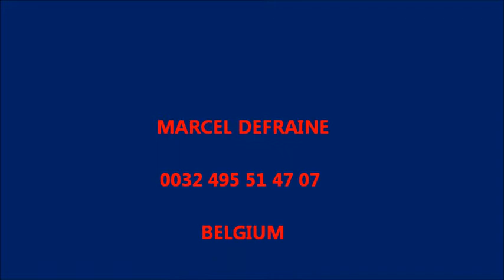STAL DEFRAINE - CASTAR VAN DE HELLE 4 YEARS *STIJLRIJDEN